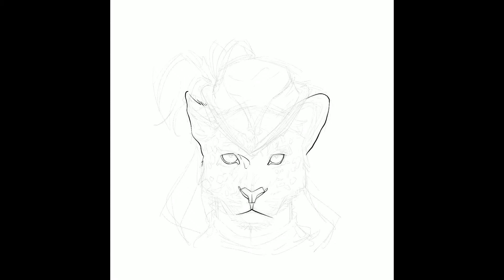Inktober - Day 6 by Arnel Baluyot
Here is my digital inking for Inktober Day 6, my Victorian era Leopard. This was painted using my iPad Pro, and Procreate.

This whole month I will be doing digital inks, as I am trying to get better and faster at it. Enjoy!